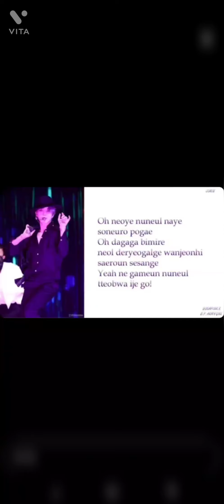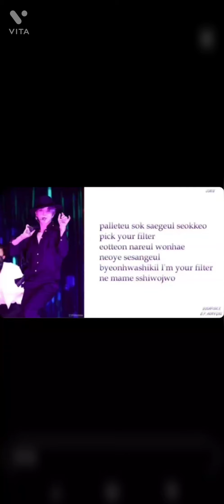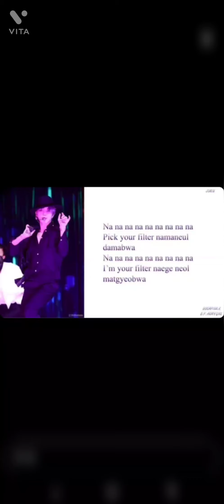jimin filter easy lyrics (Collab with docapink) please read description